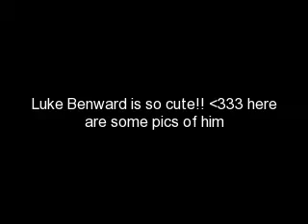luke benward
luke benward photos